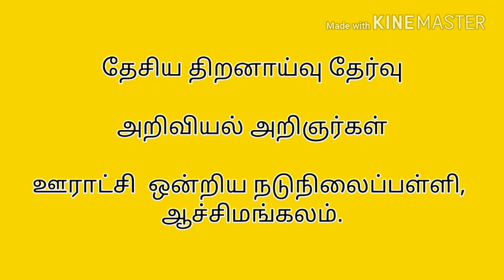NMMS Exam -3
Scientists & their inventions